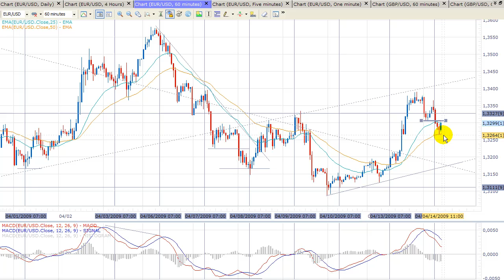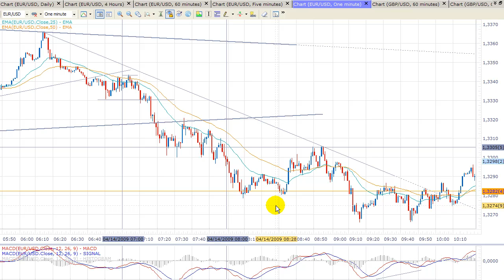Apertura Europea 14_04_2009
Video resumen en HD de la la apertura de la sesión europea en el par EUR/USD.